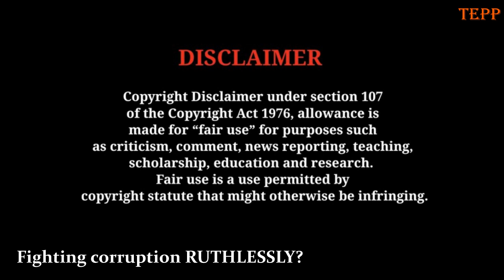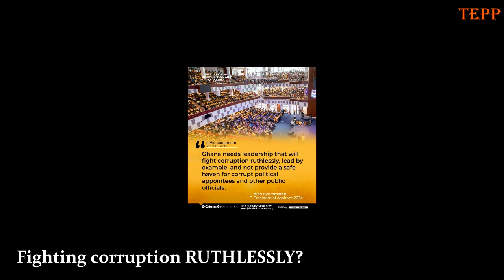Fighting corruption RUTHLESSLY? – Alan Kyerematen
Chief Alan Kwadwo Kyerematen, the Leader of the Alliance for Revolutionary Change (ARC) in Ghana, says he will fight corruption ruthlessly if elected President in the December 2024 General Elections. A great idea, but how many times should Ghanaians listen to such promises? Is this the promise that Ghanaians need?